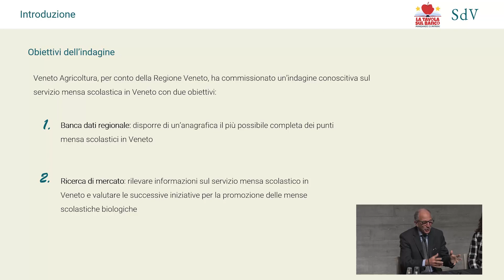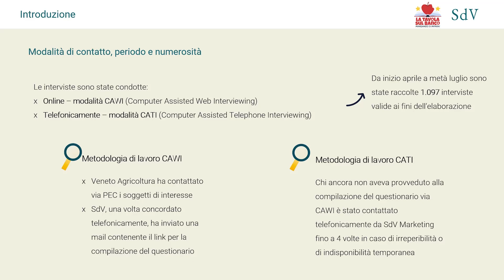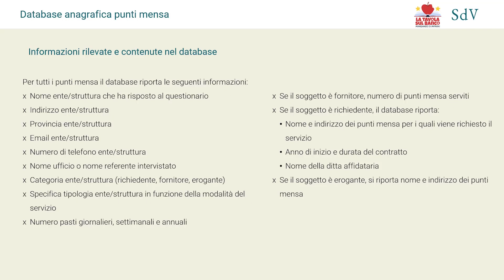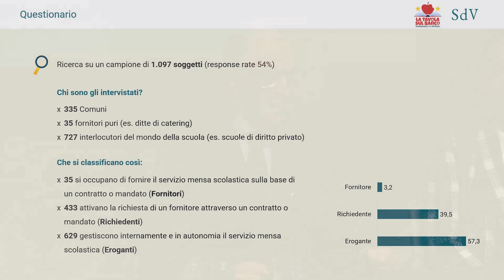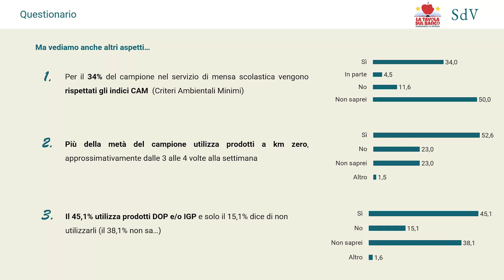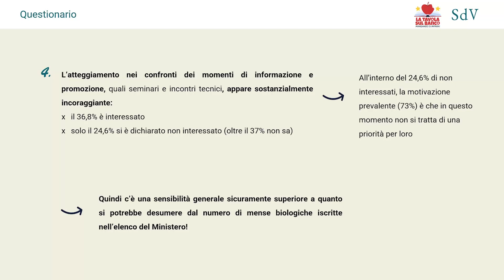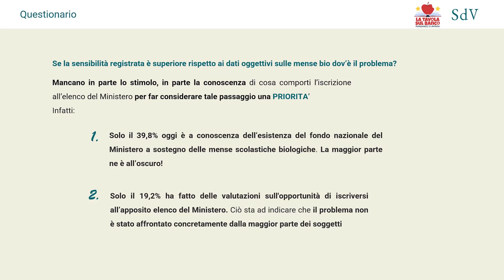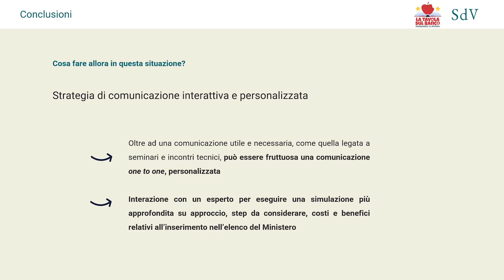TAVOLA SUL BANCO Antonio Vianello ed Elisa Boscolo Mengolin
LA TAVOLA SUL BANCO: CONVEGNO DEDICATO AL SERVIZIO DI MENSA SCOLASTICA BIOLOGICA
Regione del Veneto e Veneto Agricoltura hanno affrontato il tema del consumo di prodotti biologici e sostenibili all’interno delle mense scolastiche.
Mercoledì 15 novembre, ’auditorium Cesare De Michelis dell’M9 – Museo del ’900 di Venezia Mestre.

Indagine conoscitiva sul servizio di mensa scolastica in Veneto: alcune considerazioni
Antonio Vianello ed Elisa Boscolo Mengolin – SdV Marketing